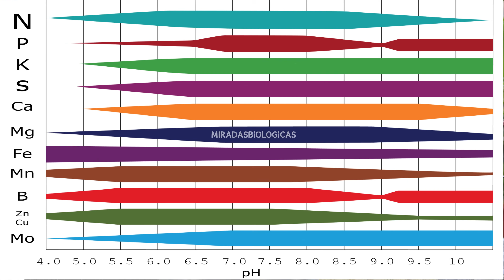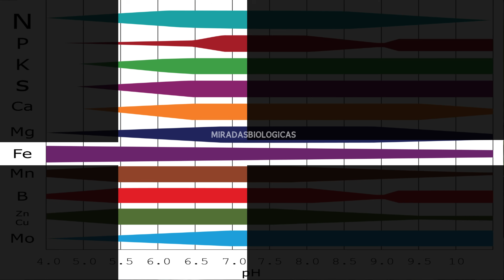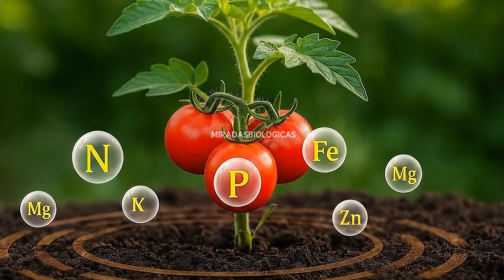💡 Cómo Usar el VINAGRE para que tus Plantas Crezcan Mejor ✔️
➤ Cuando cultivamos plantas en casa, uno de los puntos más importante es la nutrición mineral que le vamos a dar.
➤ Es fundamental que la planta pueda sacar macro y micro nutrientes del suelo. Como puede ser el nitrógeno, fósforo, potasio, hierro. entre otros.
➤ Muchas veces estos minerales están presentes en el suelo, pero a veces están de una forma química en la que la planta no puede usarlos por más que estén en la tierra de cultivo.
➤ Esto está estrechamente relacionado con el pH del suelo como vamos a ver en el video.
➤ A nivel comercial se suelen vender ácidos más fuertes para aplicar en el agua de riego, pero también podemos hacer uso del vinagre que compramos en el mercado.
➤ Como el vinagre es más débil, lo vamos a tener que aplicar más seguido para que nuestras plantas puedan usar los minerales que están en la tierra de cultivo

Usos del Vinagre en nuestras Plantas → 00:00
Cómo Tomar Muestras de Suelo  → 00:09
Test para medir pH del Suelo en Casa  → 00:40
Cómo saber si el Suelo es Ácido  → 00:57
Cómo saber si el Suelo es Alcalino  → 02:16
Clorosis Férrica en Plantas  → 04:29
Problemas de Regar con Agua con Sarro  → 05:37
pH y Disponibilidad de Minerales para las Plantas  → 07:10
Cómo Usar el Sulfato de Hierro en Plantas  → 08:44
Cómo Usar el Vinagre en nuestras Plantas  → 09:37
Cada Cuánto regar las Plantas con Vinagre  → 11:30
Vinagre para el Agua de Riego  → 12:08

Este video puede incluir doblajes generados con IA. Podrían contener pequeños errores. Te recomendamos activar los subtítulos (revisados y corregidos), especialmente en las partes con medidas, cifras o técnicas específicas.

Este y todo el contenido audiovisual, en cualquier formato (incluidos shorts, reels, podcast y otros), publicados por MiradasBiologicas® son de su propiedad exclusiva. Queda prohibida su copia, edición (total o parcial), distribución, comunicación al público, puesta a disposición, transformación y cualquier otra reutilización de la obra y producción audiovisual sin autorización.